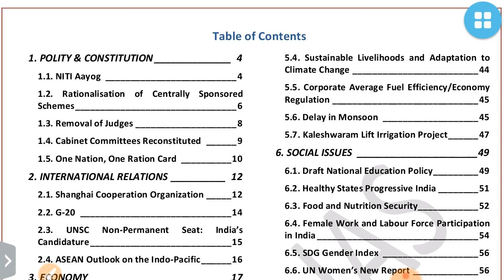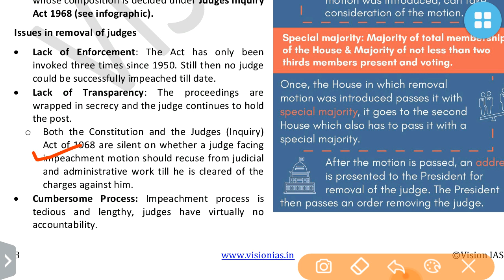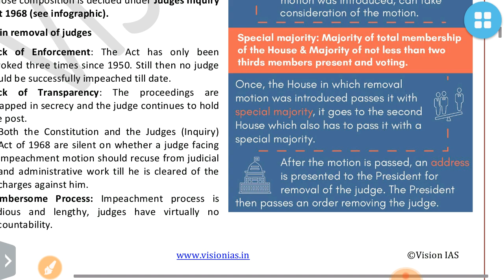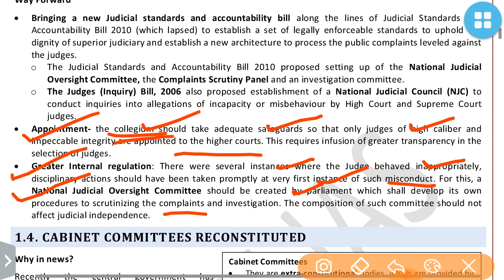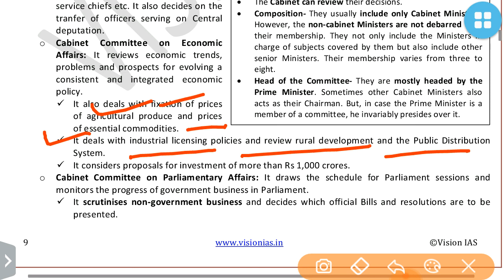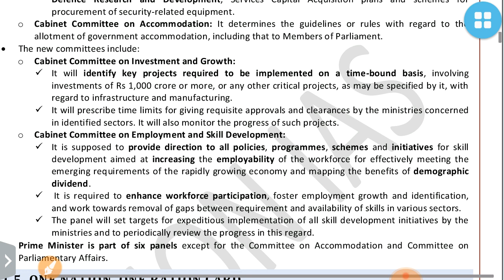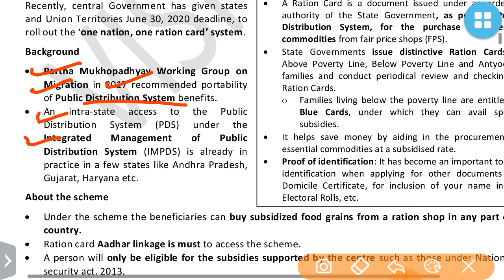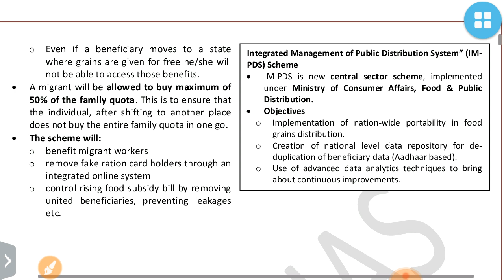VISION IAS CURRENT AFFAIRS JUNE 2019 -POLITY PART 2:UPSC/STATE_PSC/SSC/RBI